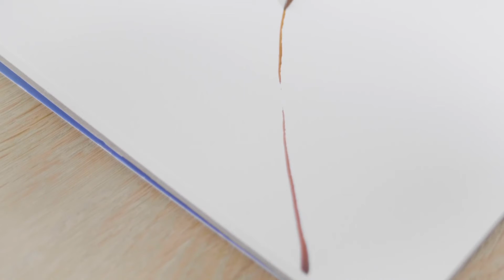Unwind with me and paint a relaxation leaf (with breathing exercise) | Unwindle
Unwind with me and paint along a palm leaf mindfully without thinking about anything else and slow down with a breathing exercise. This is a great painting exercise if you're a watercolor beginner and know the basics of painting leaves.

Enjoy painting and remember: it doesn't have to be perfect, this is your creative me-time and this video is about relaxation and just being in the moment. We're painting to relax and for stress relief, see it as a painting meditation. Imperfect is perfect!

Enjoyed this relaxing video? Find more and the full video version

MATERIALS TO USE:

USA:
- Watercolor paint
- Watercolor paper
- Watercolor brush
- A jar of water, this one is portable⁠ so you can also bring it with you when painting outside

Germany / Europe:
- Watercolor paint
- Watercolor paper
- A watercolor brush

The Netherlands:
- Watercolor paint:
- Watercolor paper:
- Watercolor brush:
- Paint palette
- Portable water cup

UK:
- Watercolor paint:
- Watercolor paper:
- Watercolor brush:

Spain:
- Watercolor paint:
- Watercolor paper:
- Watercolor brush:

ABOUT UNWINDLE:
Unwindle comes to life where mindfulness meets creativity. In a world that swallows up our inner peace, being able to pause and enjoy a moment of serenity has become a luxury we long for. Unwindle was created to teach people the joy of relaxing through creative activities. Functioning as a simple and enjoyable self-care tool to relieve the stress of a busy life, Unwindle encourages balance and nurtures an inner calm to nourish from the inside out. Taking care of your mind means taking care of your life, and Unwindle makes doing so accessible, effective, and enjoyable. Take a creative break with us in your slow living lifestyle!

Relax, Create, Unwind.